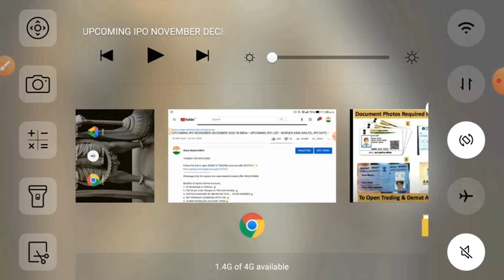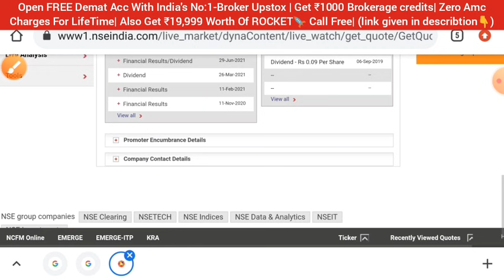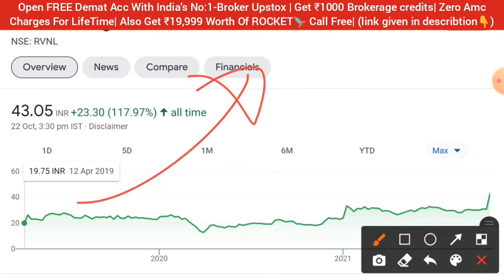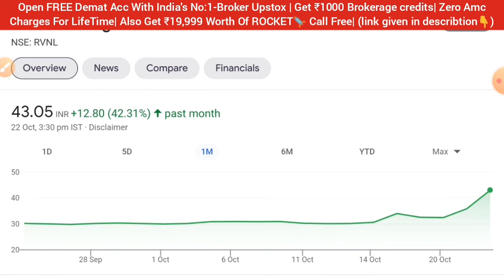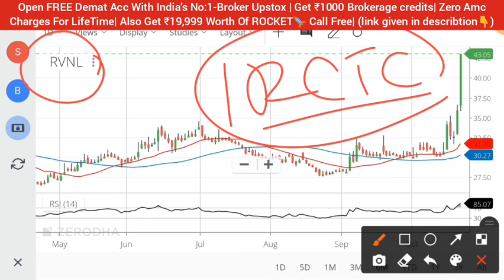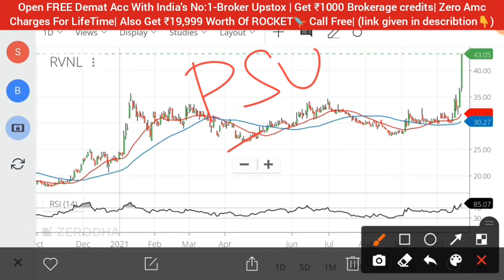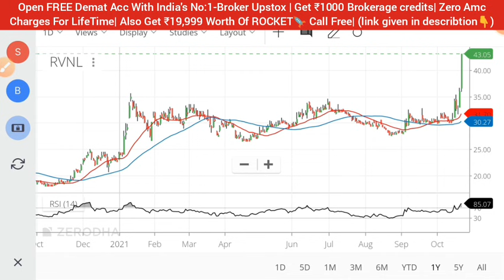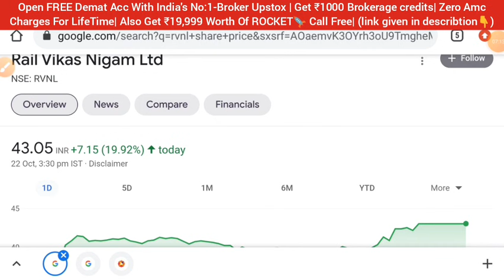RVNL SHARE LATEST NEWS • RVNL SHARE NEWS • SHARE MARKET LATEST NEWS TODAY • STOCK MARKET INDIA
irctc share chat,
irfc share allotment check,
railtel share,
railtel share news
rvnl share